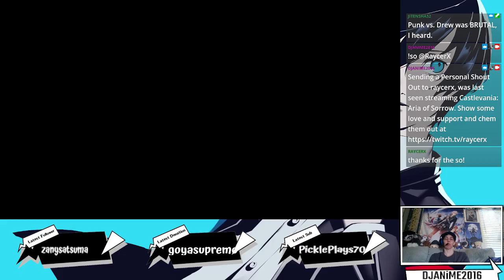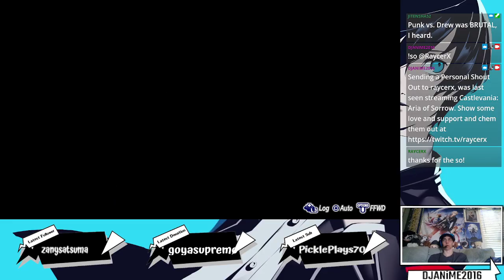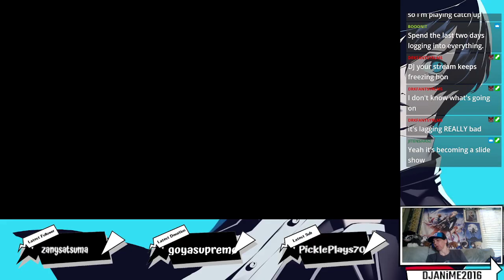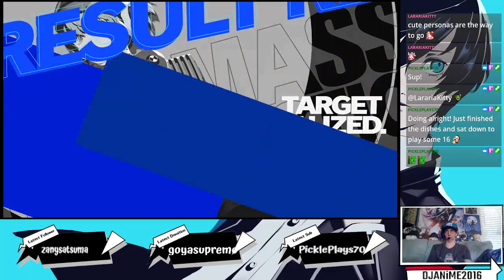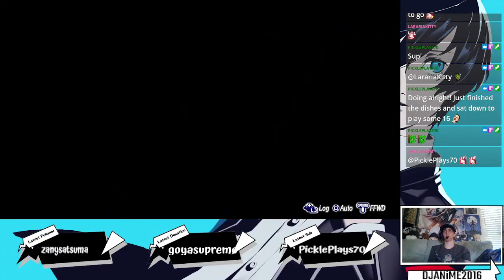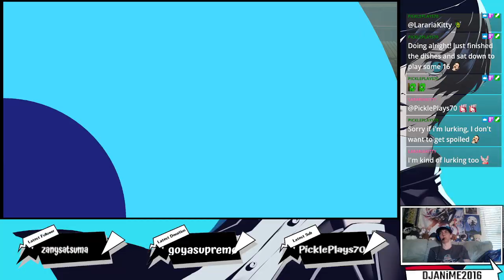P3R:Episode Aigis| 1st Playthrough| Day8: Are we getting close to The Answer??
Are we getting close to the answer?  Exploring through the 6th door.